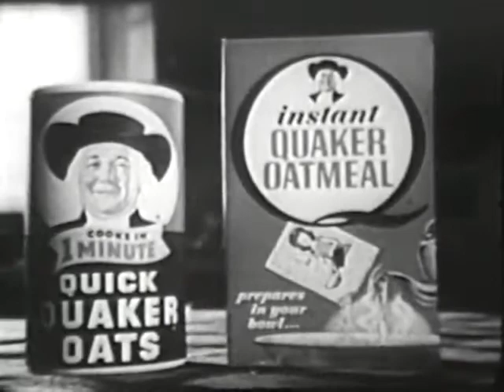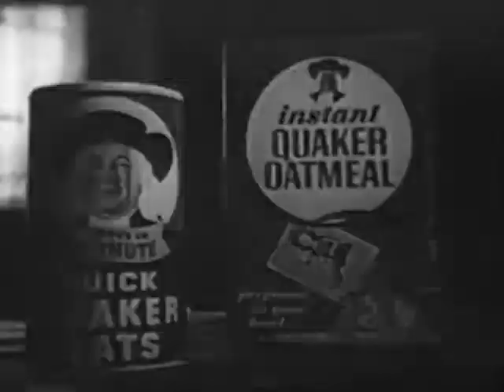AUNT JEMIMA & QUAKER OATS COMMERCIAL FROM THE 60S | Vintage Ads | Retro TV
Vintage Productions Uploads Old TV Shows and Ads.